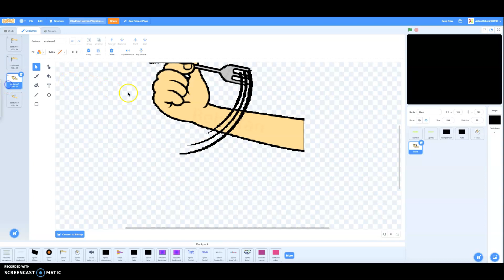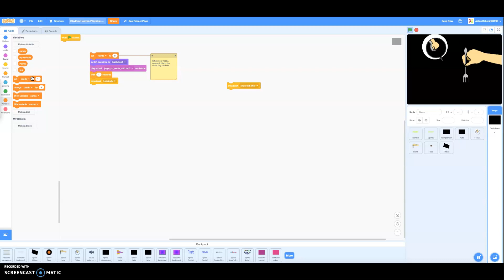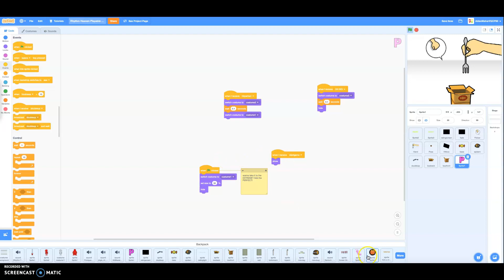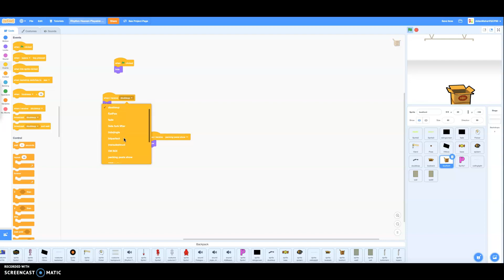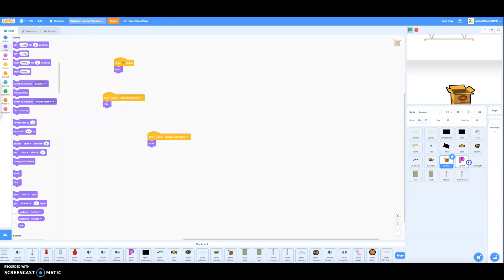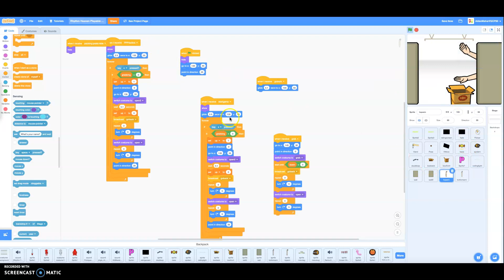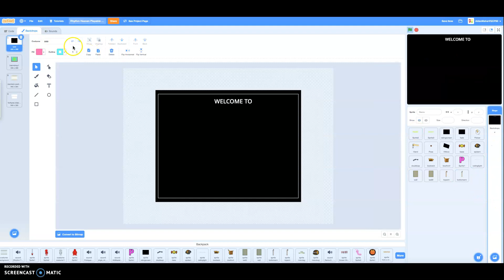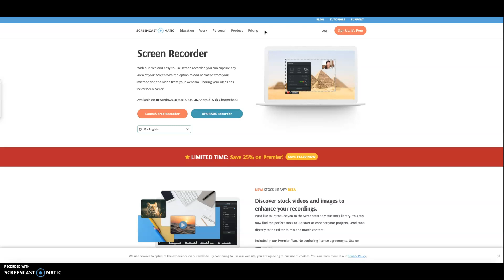MAKING AN PLAYABLE REMIX MAKER FOR RHYTHM HEAVEN FANS